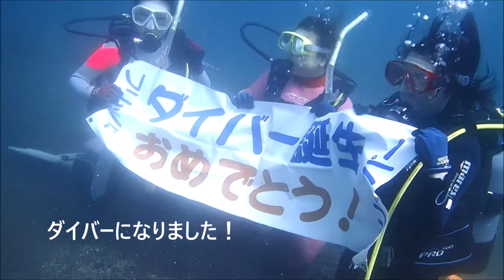ライセンス取得 中央動物看護専門学校 第2回 海洋実習2日目 群馬県伊勢崎市のダイビングショップ、スクール